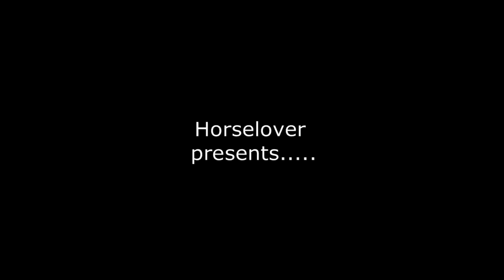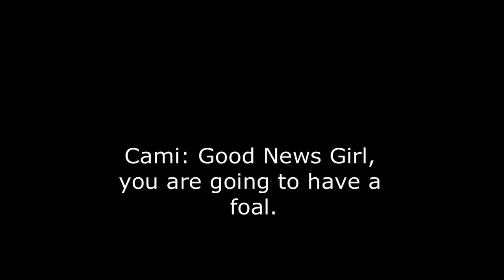Not Interested Ep.2 (A sims 3 pet horse story)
This took me awhile and i am very happy to bring you. this ep.